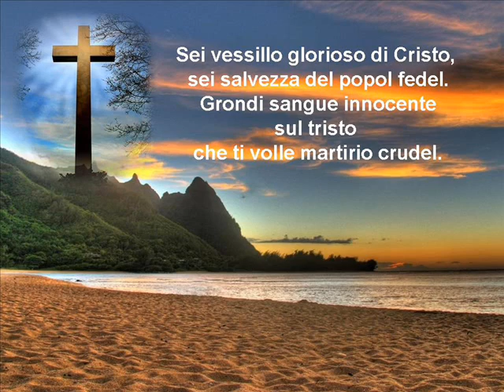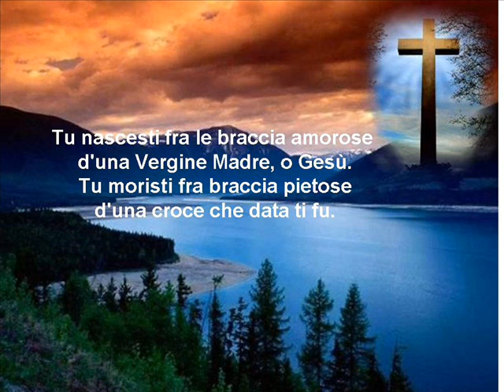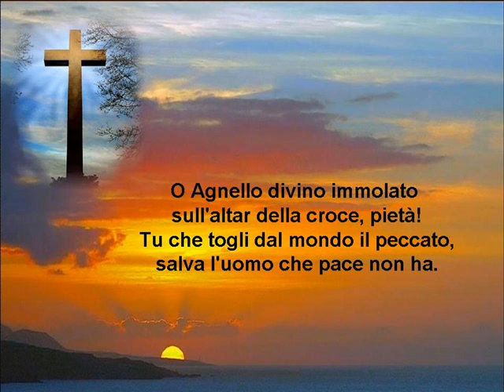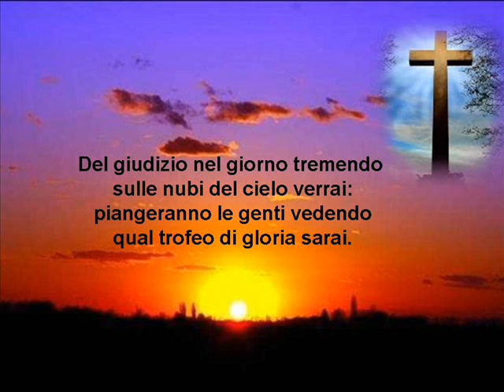Ti saluto o Croce santa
oggi, esaltazione della Santa Croce